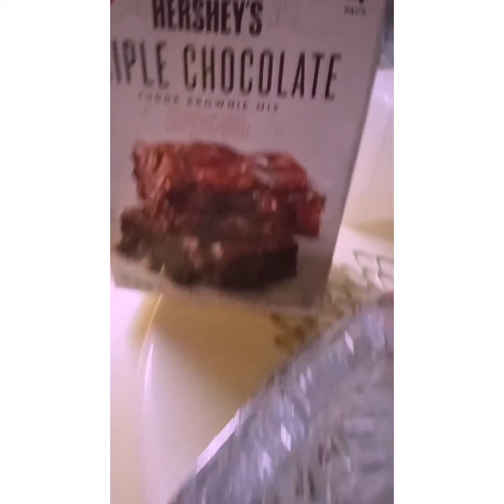Nag luto po ako ng lingang baka at dessert namin brownies namit gidOctober 16, 2021